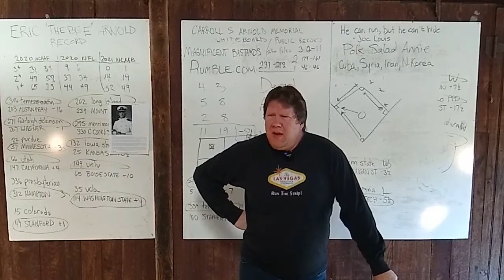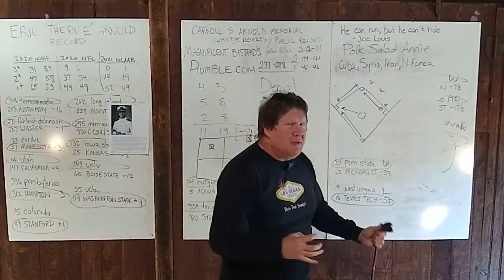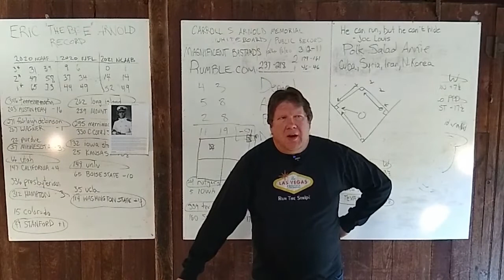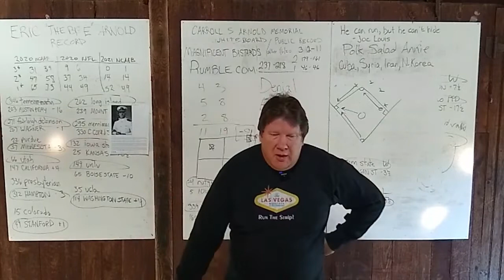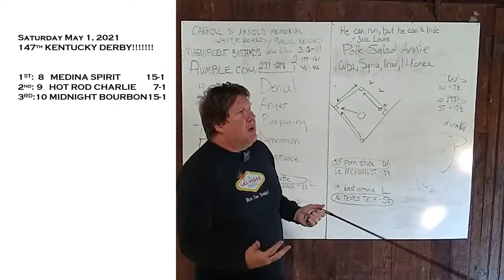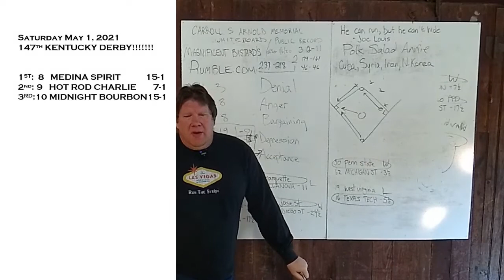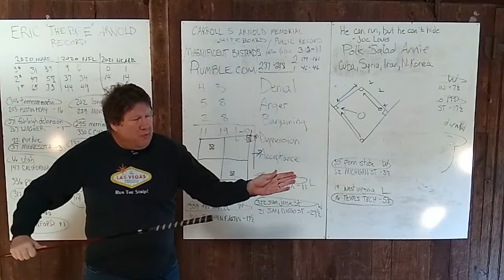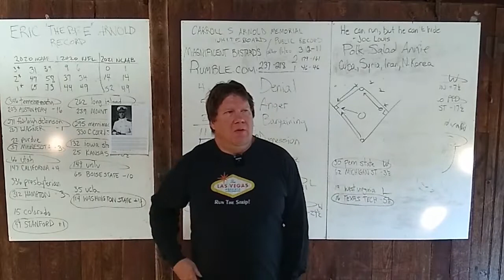Eric Arnold's Sports Barn: 2021 Kentucky Derby Pick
Howdy Internet.  I am Eric Arnold.  I like sports.  I am the veteran of ten (10) Kentucky Derbies.  I think is was last at Churchill Downs in the late 1990s.  It is truly the most exciting two minutes in sports.  For the record, I've won two of the last three Derbies, with Justify and Authentic.  Going for 3 out of 4!  It is now POST TIME!